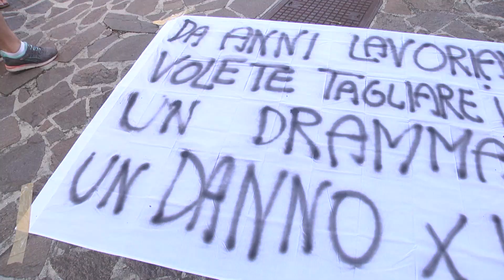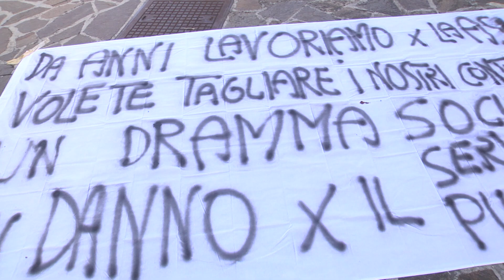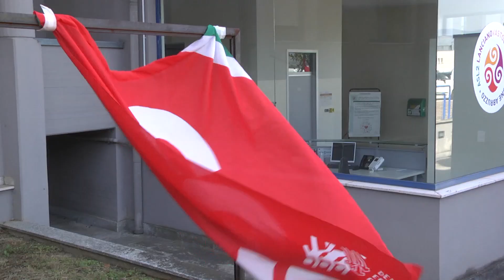Chieti, scioperano i lavoratori addetti al servizio facchinaggio - 01/07/2024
Servizi TG | Chieti, scioperano i lavoratori addetti al servizio facchinaggio | 01/07/2024